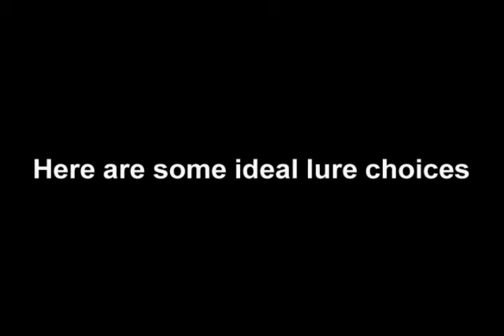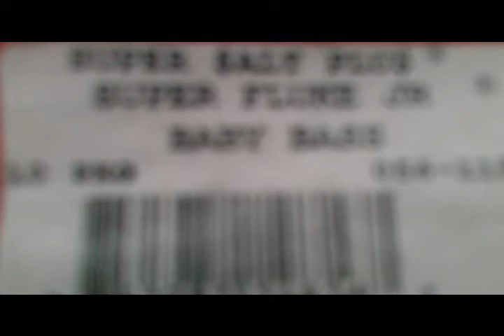Great baits for any size bass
In this episode of HookSetAngling Ryan gives you tons of great bass baits and thier size for you to use in your ponds! If your having trouble catching bass in your pond watch this video.